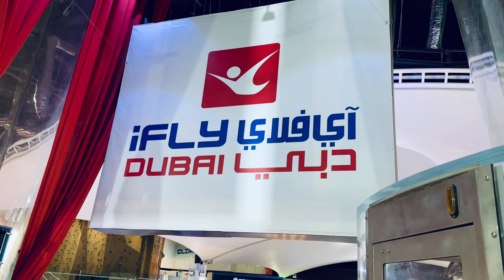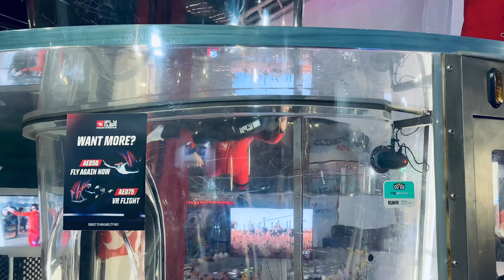iFLY DUBAI | INDOOR SKYDIVING | DUBAI-UAE 🇦🇪